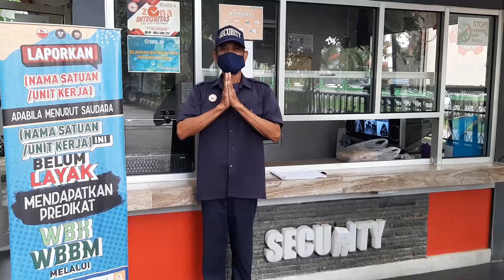HUT KE-53 SMK-SMTI PONTIANAK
Di Hari Ulang Tahun SMK-SMTI Pontianak yang Ke-53. Semoga Segala Harapan Dan Doa yang diberikan semoga Terwujud.. Aamiin..

CP : Humas SMK-SMTI Pontianak
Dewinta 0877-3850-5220